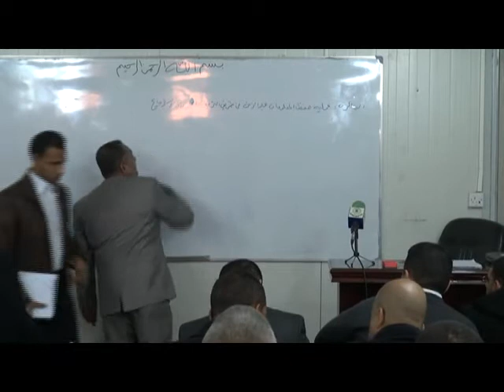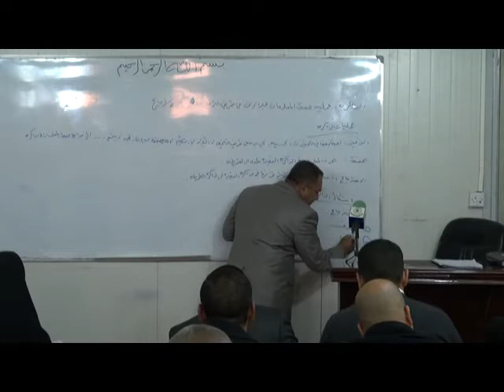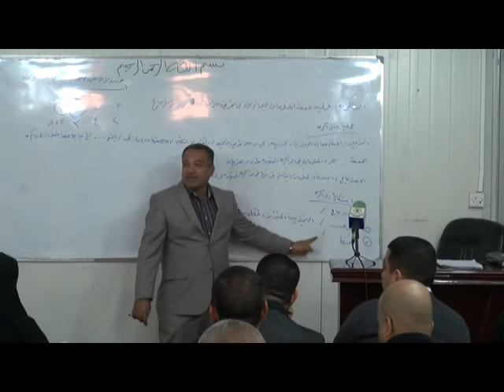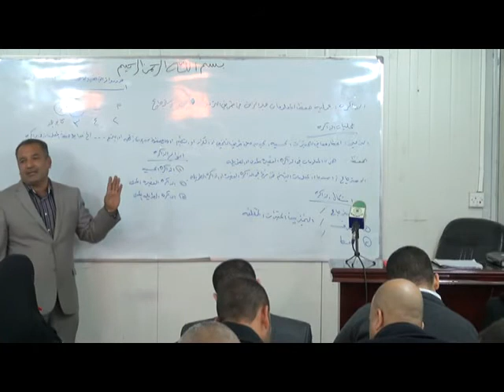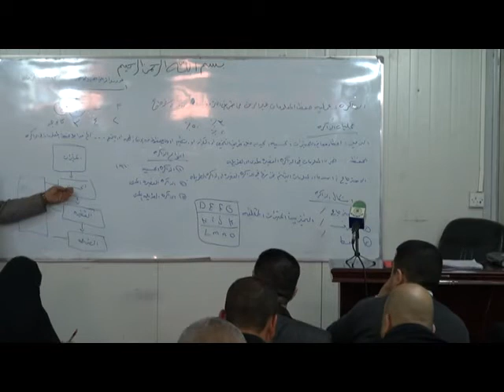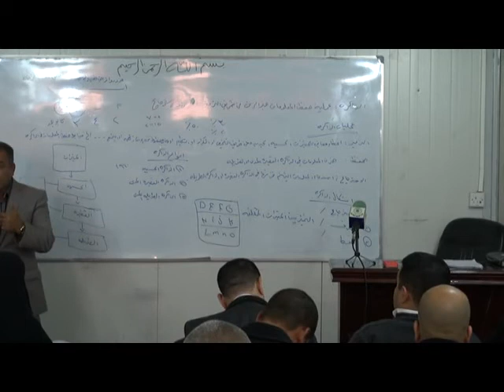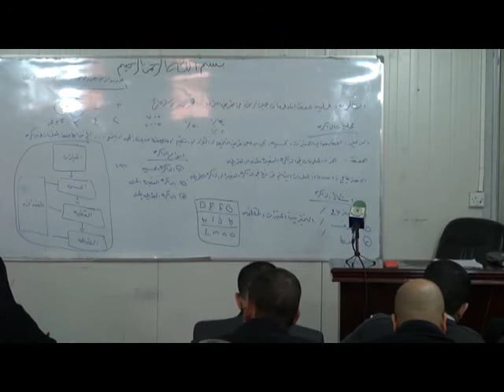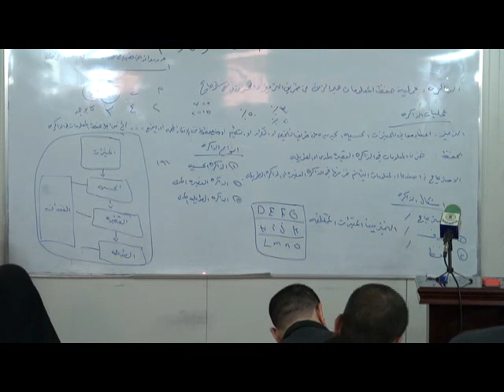المحاضرة: الذاكرة.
القسم: الدراسات القرآنية اللغوية.
المحاضر: د. أياد صاحب حمادي.
المرحلة: الثالثة.
المادة: علم النفس التربوي.